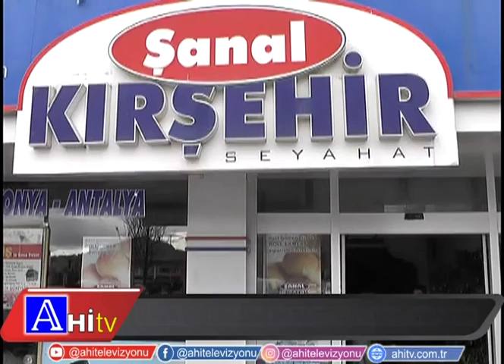Mazota Gelen Zamlar Bilet Fiyatlarına Yansıdımı